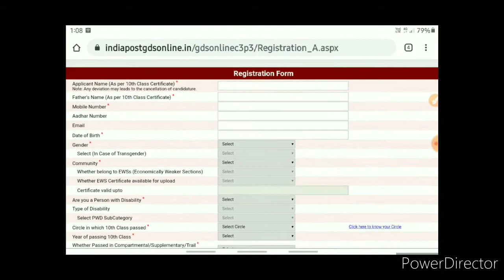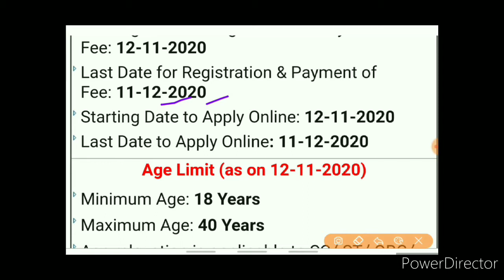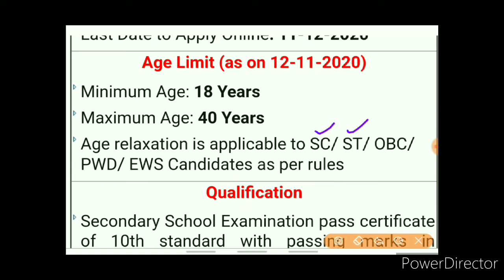भारतीय डाक विभाग भर्ती 2020//10th क्लास पास ओवरऑल इंडिया के महिला-पुरुष कैंडिडेट फॉर्म अप्लाई करे।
भारतीय डाक विभाग भर्ती 2020//10th क्लास पास ओवरऑल इंडिया के महिला-पुरुष कैंडिडेट फॉर्म अप्लाई कर सकते हैं।

धन्यवाद दोस्तों.